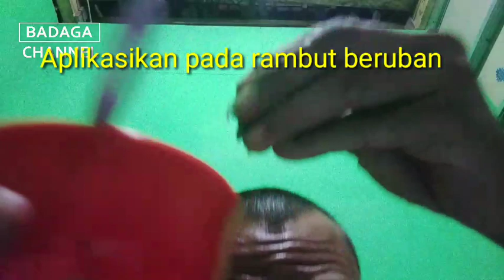UBAN HILANG SELAMANYA TANPA SEMIR RAMBUT !! CARA MENGHITAMKAN UBAN DENGAN MENTIMUN...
Badaga Channel Official

Saya akan sangat berterima kasih kepada semua orang yang mendukung saluran saya! ♥️ hal ini memotivasi saya untuk merekam lebih banyak resep sehat! 😍

Have Fun !!!
Shalallahu Ala Muhammad